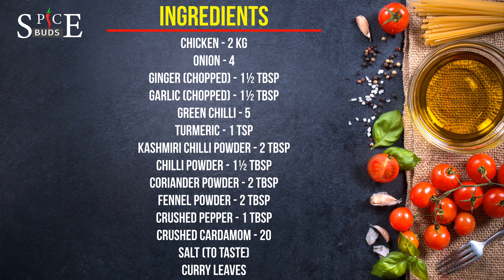Chicken Curry | Simple Chicken Curry | Chicken Gravy | Chicken Curry Kerala Style | Malayalam Recipe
Ingredients
Chicken - 2 Kg
Onion - 4
Ginger (Chopped) - 1½ Tbsp
Garlic (Chopped) - 1½ Tbsp
Fennel Powder - 2 Tbsp
Crushed Pepper - 1 Tbsp
Crushed Cardamom - 20
Salt (To Taste)
Curry Leaves